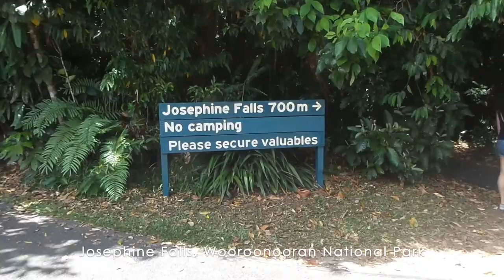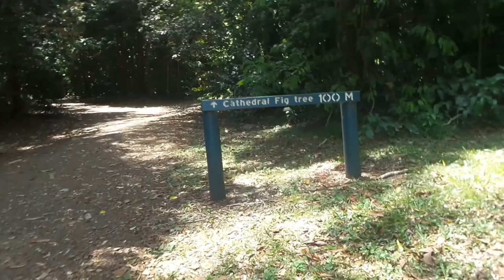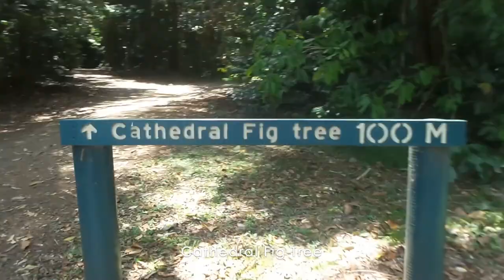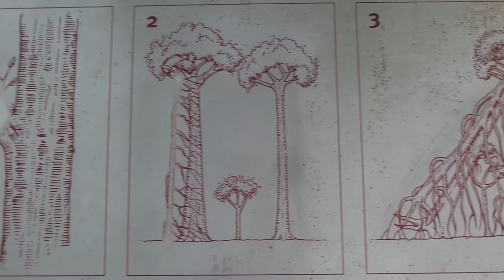CAIRNS's Holidays ride after Working hard [Backpacker's life]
After tried farming , We have 4 day-off for taking a rest around Cairns area. And Celebrate ours little success moment for backpacker life. we've plan to visit Kuranda Koala Gardens, Josephine Falls, Wooroonooran National Park, Palm Cove Beach, Cathedral Fig Tree, Curtain Fig Tree, Twin kauris, Lake Barrine,

let's ride, let's have fun, my fellow